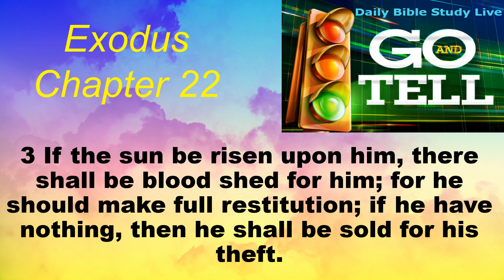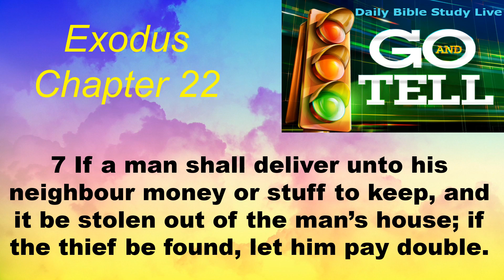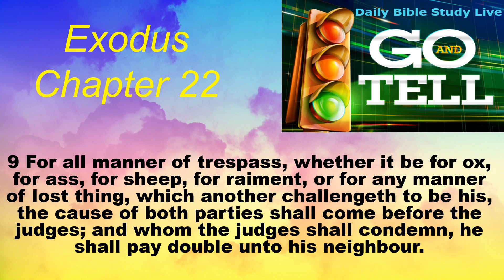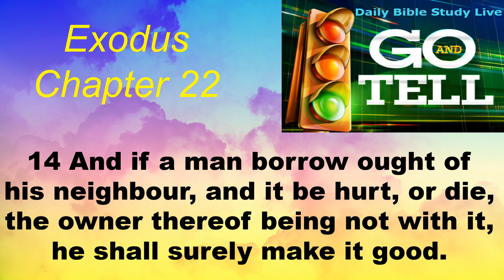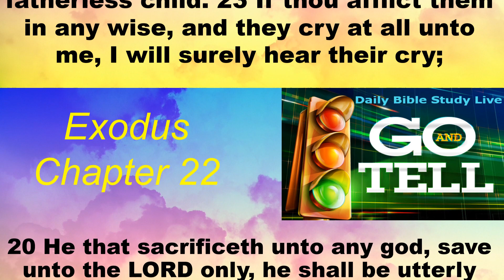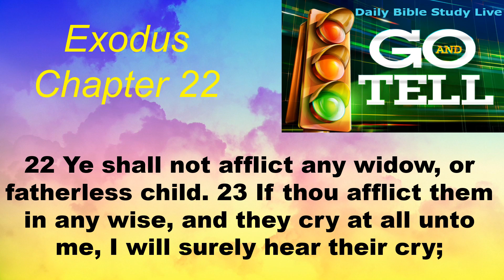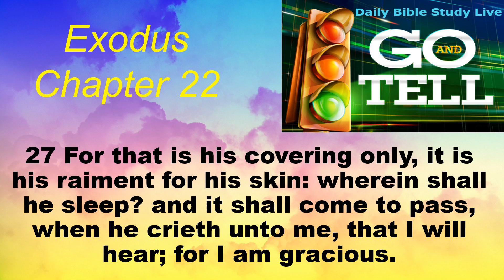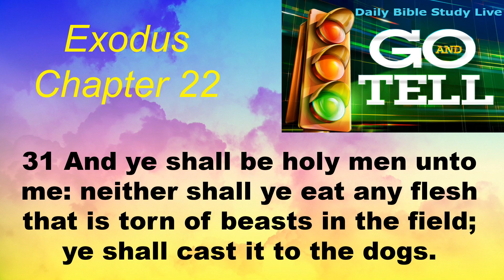Daily Bible Reading for 9-24-23 Exodus Chapter 22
Exodus 22 (KJV 1900)
22 If a man shall steal an ox, or a sheep, and kill it, or sell it; he shall restore five oxen for an ox, and four sheep for a sheep. 2 If a thief be found breaking up, and be smitten that he die, there shall no blood be shed for him. 3 If the sun be risen upon him, there shall be blood shed for him; for he should make full restitution; if he have nothing, then he shall be sold for his theft. 4 If the theft be certainly found in his hand alive, whether it be ox, or ass, or sheep; he shall restore double.
5 If a man shall cause a field or vineyard to be eaten, and shall put in his beast, and shall feed in another man’s field; of the best of his own field, and of the best of his own vineyard, shall he make restitution. 6 If fire break out, and catch in thorns, so that the stacks of corn, or the standing corn, or the field, be consumed therewith; he that kindled the fire shall surely make restitution. 7 If a man shall deliver unto his neighbour money or stuff to keep, and it be stolen out of the man’s house; if the thief be found, let him pay double. 8 If the thief be not found, then the master of the house shall be brought unto the judges, to see whether he have put his hand unto his neighbour’s goods. 9 For all manner of trespass, whether it be for ox, for ass, for sheep, for raiment, or for any manner of lost thing, which another challengeth to be his, the cause of both parties shall come before the judges; and whom the judges shall condemn, he shall pay double unto his neighbour. 10 If a man deliver unto his neighbour an ass, or an ox, or a sheep, or any beast, to keep; and it die, or be hurt, or driven away, no man seeing it: 11 Then shall an oath of the LORD be between them both, that he hath not put his hand unto his neighbour’s goods; and the owner of it shall accept thereof, and he shall not make it good. 12 And if it be stolen from him, he shall make restitution unto the owner thereof. 13 If it be torn in pieces, then let him bring it for witness, and he shall not make good that which was torn. 14 And if a man borrow ought of his neighbour, and it be hurt, or die, the owner thereof being not with it, he shall surely make it good. 15 But if the owner thereof be with it, he shall not make it good: if it be an hired thing, it came for his hire.
16 And if a man entice a maid that is not betrothed, and lie with her, he shall surely endow her to be his wife. 17 If her father utterly refuse to give her unto him, he shall pay money according to the dowry of virgins. 18 Thou shalt not suffer a witch to live. 19 Whosoever lieth with a beast shall surely be put to death. 20 He that sacrificeth unto any god, save unto the LORD only, he shall be utterly destroyed.
21 Thou shalt neither vex a stranger, nor oppress him: for ye were strangers in the land of Egypt. 22 Ye shall not afflict any widow, or fatherless child. 23 If thou afflict them in any wise, and they cry at all unto me, I will surely hear their cry; 24 And my wrath shall wax hot, and I will kill you with the sword; and your wives shall be widows, and your children fatherless.
25 If thou lend money to any of my people that is poor by thee, thou shalt not be to him as an usurer, neither shalt thou lay upon him usury. 26 If thou at all take thy neighbour’s raiment to pledge, thou shalt deliver it unto him by that the sun goeth down: 27 For that is his covering only, it is his raiment for his skin: wherein shall he sleep? and it shall come to pass, when he crieth unto me, that I will hear; for I am gracious.
28 Thou shalt not revile the gods, nor curse the ruler of thy people. 29 Thou shalt not delay to offer the first of thy ripe fruits, and of thy liquors: the firstborn of thy sons shalt thou give unto me. 30 Likewise shalt thou do with thine oxen, and with thy sheep: seven days it shall be with his dam; on the eighth day thou shalt give it me. 31 And ye shall be holy men unto me: neither shall ye eat any flesh that is torn of beasts in the field; ye shall cast it to the dogs.